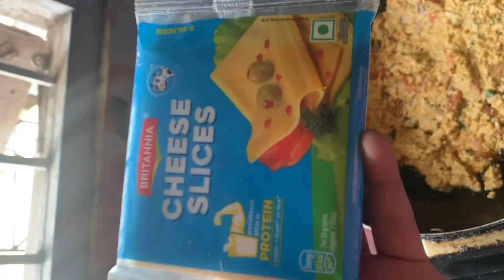My morning routine | Skincare | Dog playtime